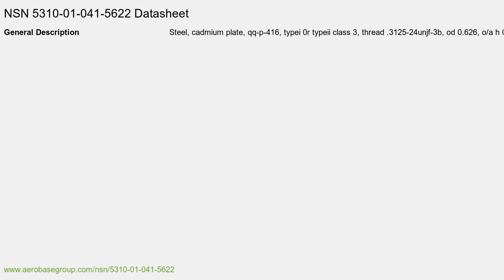NSN 5310-01-041-5622 Nut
NSN: 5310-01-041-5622 a Nut. Part Number: 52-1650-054. This product can be located in our Nuts And Washers section on our